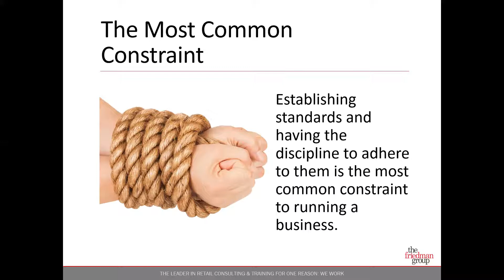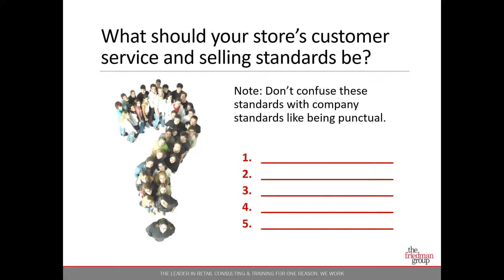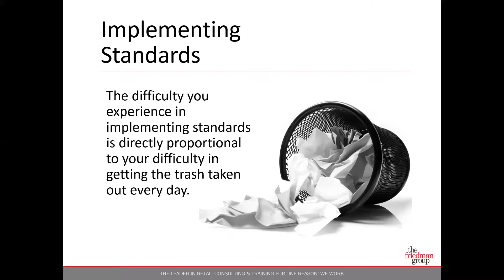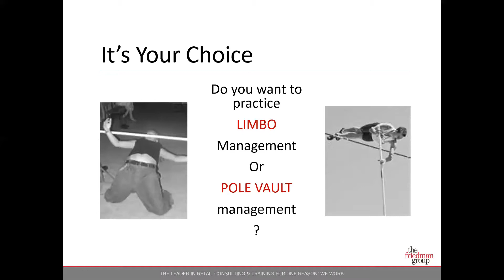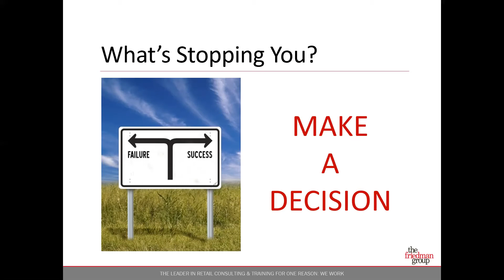Behavioral Standards and Best Practices Training for the On The Ground Manager Part 2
Karen Barry from The Friedman Group discusses best practices for a successful sales floor team.